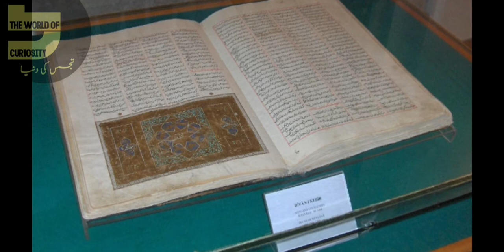The Ancient and Historical City "Balkh"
Assalam o Alaikum, Everyone Today we will share about you the ancient and historical city of Afghanistan "Balkh", hope you will be enjoy this curiosity, Please do Like, Subscribe, Share and Comment, Thank You

Balkh
Ancient city Balkh
Historical city Balkh
Ancient and Historical city of Afghanistan
History of Balkh